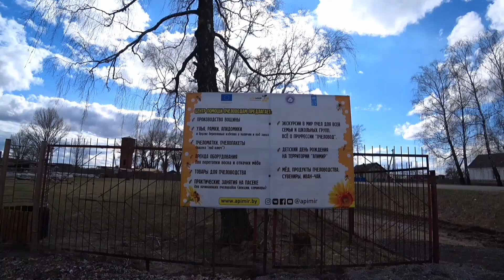Изготовление вощины из 100% воска в АПИМИР/Make Your Own Wax: Enter the ABIR Automation Line apimir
Вощина – это то, без чего не обходится ни одно пчеловодческое хозяйство. Она представляет собой заготовку из пчелиного воска прямоугольной формы с выдавленными с обеих ее сторон шестиугольниками. Впоследствии они станут донышками будущих сот. Используется вощина для наващивания рамок, что позволяет пчелам сэкономить свои силы и сократить время сбора медового урожая.
   Вощина производится обычно трех видов: обыкновенная, максимум и полумаксимум. Более глубокая ячейка «максимум» (120°) для пчел лучше, чем «полумаксимум» (130°) или обыкновенная (140°). Опыты показали, что пчелы охотнее воспринимают ту вощину, которую им совсем или почти не приходится переделывать до угла 109°28"16,349". Однако перестройка угла в 120° проводится пчелами гораздо быстрее и с меньшими затратами труда, чем угол в 130° или 140°.
   Поперечный диаметр отстроенной пчелиной ячейки равен 5,3-5,7 мм (в среднем 5,37 мм), трутневую вощину одного размера (6,90±0,05 мм). На 1 кв. см сотов их приходится около четырех. Глубина пчелиных ячеек составляет 10-12 мм.